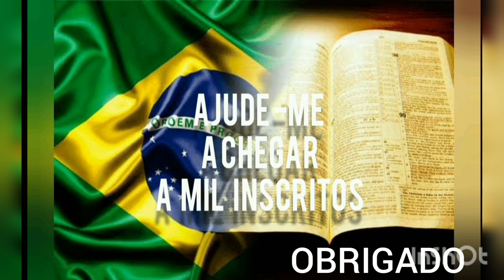O GRANDE DEBATE- Caio se empolga demais, e Dr. Bruno fica perdido .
📊📈 SEJA UM EMPREENDEDOR DE SUCESSO 📊📈
🥵 Você Não Pode Conquistar Liberdade Financeira com Mentalidade de Salário Mínimo.

                           👇 ACESSE OS LINKS ABAIXO DO TEXTO👇

Mais uma vez Caio Copolla com seus brilhantes argumentos deixa Dr. Bruno meio perdido no debate.
Ao defender o procurador Deltan Dalagnol.

LUIZ ERNESTO LACOMBE INTREVISTA SIQUERA JR, E SIQUERA FAZ TODO MUNDO RIR

💰 DINHEIRO É APENAS UMA FERRAMENTA⚒️.
 ELE IRÁ LEVÁ-LO ONDE QUISER, MAS NÃO VAI SUBSTITUÍ-LO COMO MOTORISTA.

" Você tem tudo nas mãos para ter uma excelente RENDA.

A internet🖥️ práticamente te pega pelos ombros e te sacode pra você vencer, ganhar, conquistar,🥇 bons resultados e lucros,.💰💷💶💴

Vou te ajudar 🤝 com isso , vou te entregar hoje uma lista de cursos para você ganhar dinheiro 💰 de verdade.

*Ele Ganhou Mais de 150 MIL em APENAS 2 Instalações de Energia Solar.

*Como Montar o Seu Negócio de Energia Solar, Mesmo Sem Dinheiro Para Investir, Faça Parte da Nossa Rede de Parceiros.

*Aprenda Instalar ENERGIA SOLAR em APENAS 40 dias.

*Aumente em 50% seu Rendimento Com Projetos, Obras e Laudos de INSTALAÇÕES HIDRÁULICAS.

*Curso Completo MANUTENÇÃO e CONCERTO de celular VERSÃO 4.0.

*Ganhe até 12 MIL Em apenas 30 DIAS  Consertando Celular.

*Descubra Como Milhares de Mulheres Estão Ganhando 5 MIL  Reais por Mês Trabalhando Em Casa

*Curso Online Completo de Brigadeiros Gourmet Com Vídeo Aulas Passo a Passo Com Receitas Mais Lucrativas e + de 100 de Doces Gourmet (tradicionais, fitness, exóticos e muito mais)!

*Veja Como é Rápido Ganhar 12 MIL em 30 DIAS, de uma Forma Espetacular  ALONGANDO UNHAS DE FIBRA, confira.

*Descubra Como Muitas Mulheres Estão Aumentando a Quantidade de Clientes e Aplicando técnicas Revolucionarias no Mercado SOBRANCELHAS PERFEITAS.